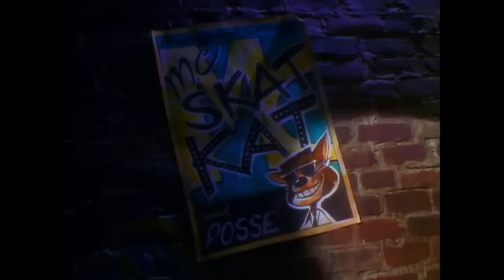Paula Abdul - Opposites Attract (Official Music Video)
Official Music Video for Opposites Attract performed by Paula Abdul with an appearance by MC Skat Kat.